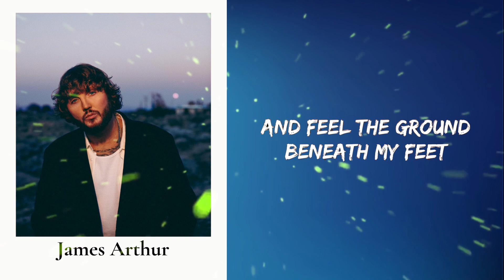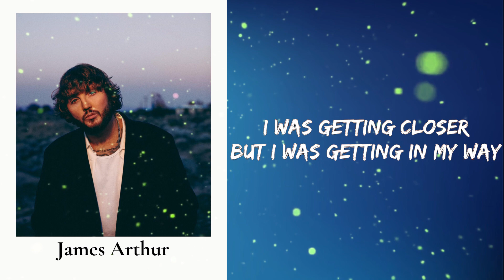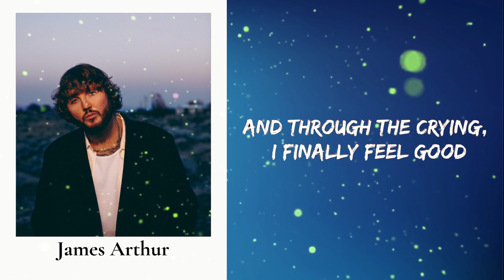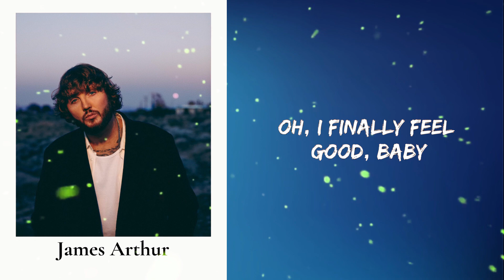James Arthur - Finally Feel Good (Lyrics)